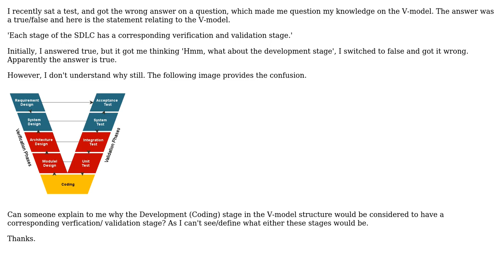Software Engineering: Does the V-Model have a verification and validation stage for every stage?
With thanks & praise to God, and with thanks to the many people who have made this project possible! | Content (except music & images) licensed under CC BY-SA | Music | Images & others | With thanks to user Jakob Busk Sorensen user DubDub and the Stack Exchange Network Trademarks are property of their respective owners. You are responsible for your own actions.